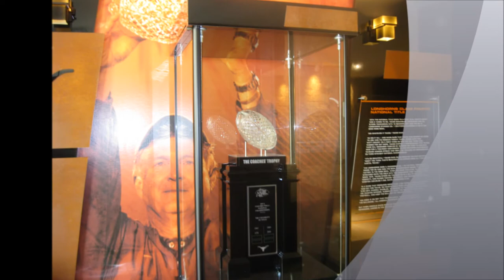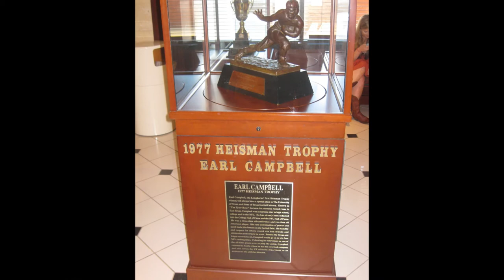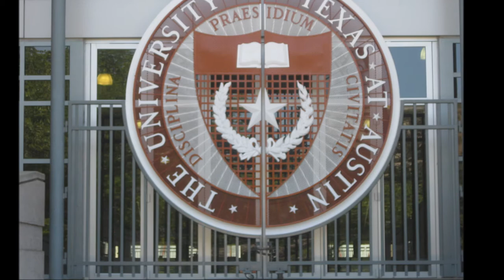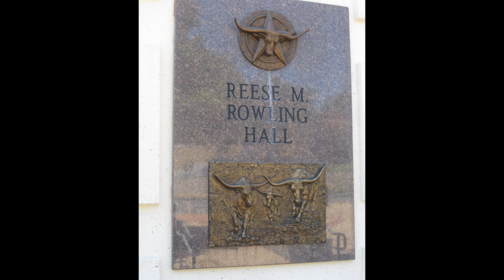Texas Longhorn Fan Appreciation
Texas Longhorn Football Fan Appreciation Day! Here are some photos I took on August 3, 2013, when Mack Brown and the Texas Longhorn football team hosted fan appreciation day at the Moncrief-Neuhaus Athletic Center on the campus of the University of Texas.